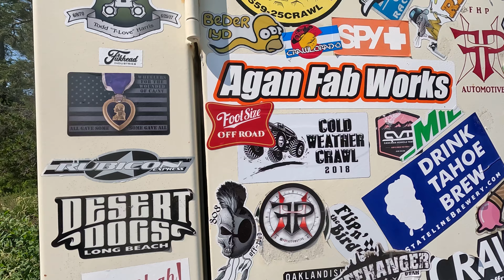Full Size Rigs Invade Rubicon Trail | Full Size Invasion 2024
Finally Full Size Invasion made it to the Rubicon Trail.  We had two groups with one starting a the Tahoma side a day earlier.  The main group started from the Loon Lake side.  We met up at the gatekeeper and ended up camping at Buck Island Lake.  Thanks to my friend Derek for getting some clips of the rigs on this trip.  Check out his YouTube channel, @dmanbluesfreak

Fool Size Merch!